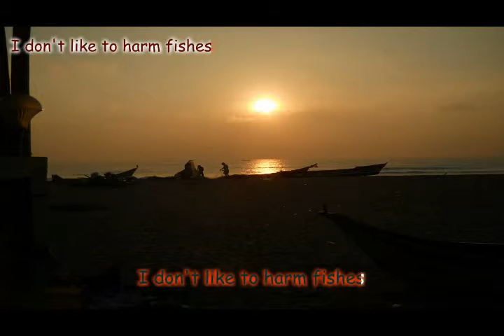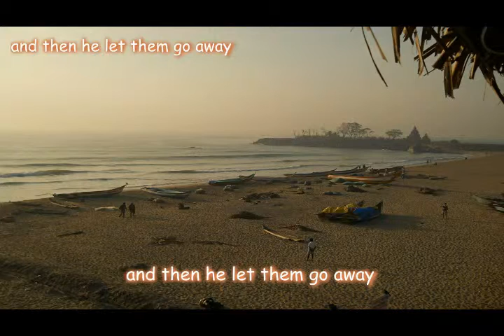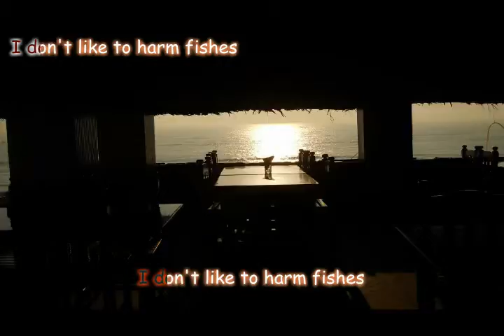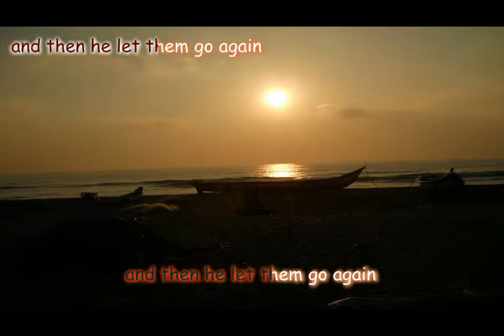Fishing Karaoke by Thierry FRANCOIS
Thierry Francois Compil
         Have fun, enjoy, health, peace and love.